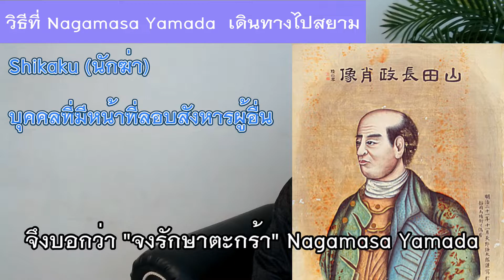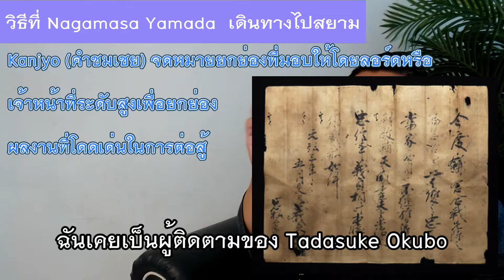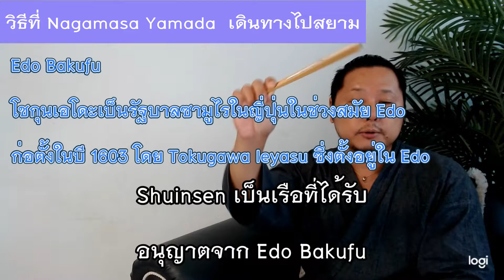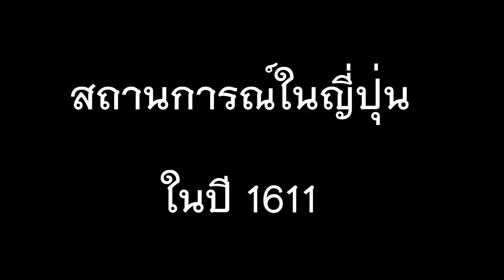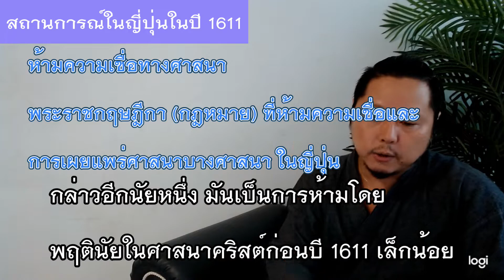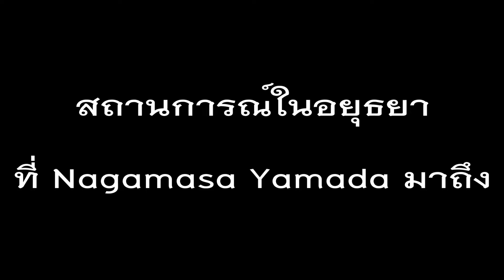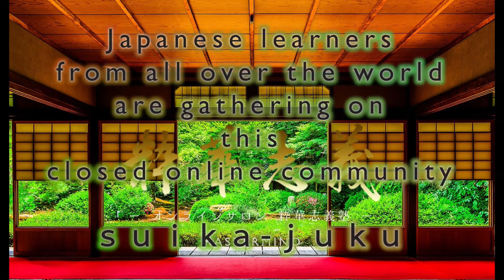【Siamese Samurai／シャムのサムライ山田長政①】ชะตากรรมซามูไรไปต่างประเทศเมื่อ 400 ปีที่แล้วเป็นอย่างไร[#005-1]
【シャムのサムライ山田長政／シャムのサムライ山田長政①】４００年前に海外に渡ったサムライの運命とは [#005-1]

この動画では、山田長政がシャムに渡るまでの物語について学びます。

■サムライが海外に出なかった理由
中世までは造船技術が未熟で海外渡航にはリスクがあった
江戸時代初期からは幕府による鎖国政策
イギリス産業革命の影響が日本にやってくる時は幕末
唯一の例外が山田長政の生きた時代

1611年 冬

■山田長政がシャムに渡るまでの経緯
駿河の生まれ
大久保 忠佐（おおくぼ ただすけ）

・駕籠かき
駕籠を担いで人を運ぶのを職業とする人。

・刺客（しかく）
他人をつけねらって暗殺する（役目の）者。

・刃傷沙汰
喧嘩などをして刃物で人を傷つけるに至ること。 また、そのような騒動。

・ご法度
法律によって禁じられていること、一般に禁止されていること。

・感状
戦(いくさ)で立てた手柄をほめて、主君や上官が与える書きつけ。

・朱印船
徳川将軍家が発行した朱印状（海外渡航許可証）を携帯し，貿易に従事した商船。

・江戸幕府
江戸幕府は、江戸時代における日本の武家政権。1603年に徳川家康が江戸を本拠として創立した。

・朱印状
徳川将軍家が発行した海外渡航許可証。

・朱印船貿易（1604～1635年）
朱印船貿易江戸幕府から与えられた朱印状を持った西国の大名や京都・堺（大阪府）・長崎などの商人が，東南アジアなどへ船を出して行った貿易。

✕　１６０１年
〇　１６０４年

■１６１１年 日本国内の事情
豊臣家　VS　徳川家 の対立

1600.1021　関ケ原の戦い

・禁教令
ある宗教を信仰し布教したりすることを禁ずる命令（法令）のことである。日本においては特にキリスト教を禁じていたものを指し、キリスト教禁止令（キリシタン禁制、禁令）とも呼ばれる。

・日本から流れ出た日本人の特性
１． 関ケ原で負けた西軍側の人たち（サムライ）
２． 禁教令により日本にいれなくなった人たち（キリシタン）

■山田長政が辿り着いたアユタヤの事情
何故、日本から金が送られてくるのか？
アユタヤでも　豊臣家　VS　徳川家 の対立が